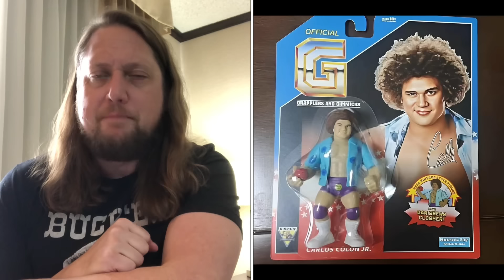Toy News for the Week of January 21 2024! LA Hotel Edition!